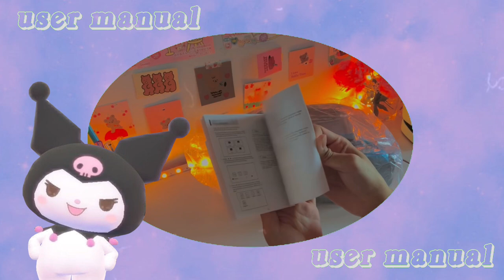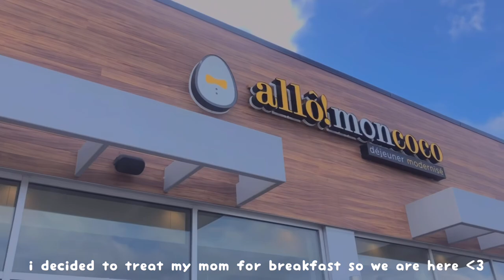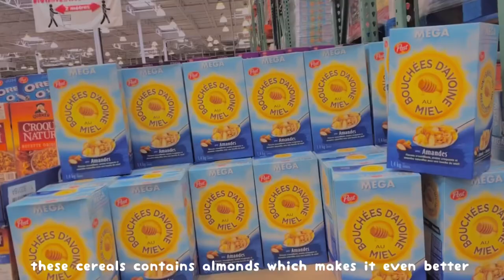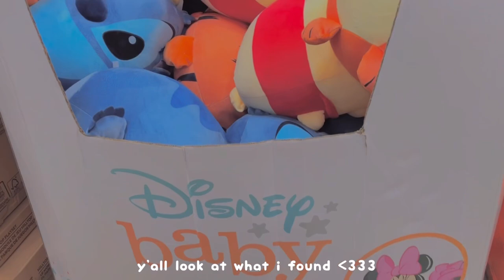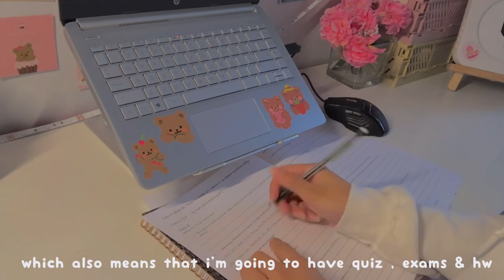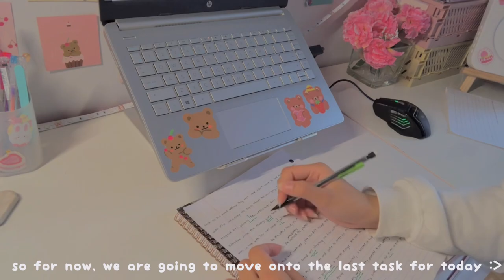vlog ep.10 : new projector , your name , breakfast , lots of studying , disney babies ft. IVAMVO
new video is up !! been inactive these days since i've been lacking of motivation , confidence and bcs of school when posting a video . I have to build up my confidence first so that i could post more videos soon. Thanks for being patient with me , ily y'all !!
love sofiee ♡⊂ʕ•ᴥ•⊂ʔ

This video is a collaboration with IVAMVO.  They were kind enough to send me their L6200 projector to try on !! thank you so much once again ivamvo

Subcount: 26,473 cinnamons